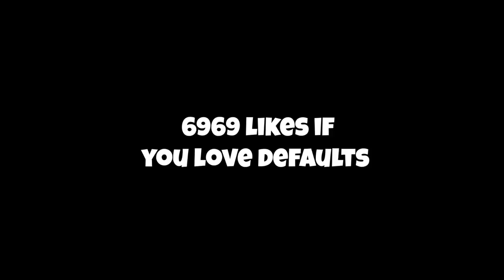Fortnite BEST Hide & Seek SPOTS! w/ Miniminter, Wizz & Tinny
►Send me Snapchats!: theburntchip94